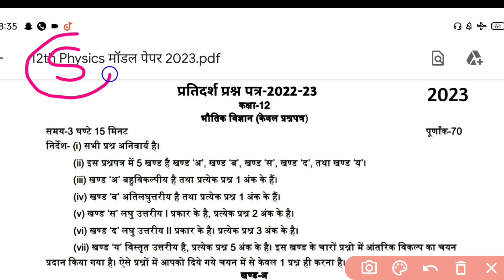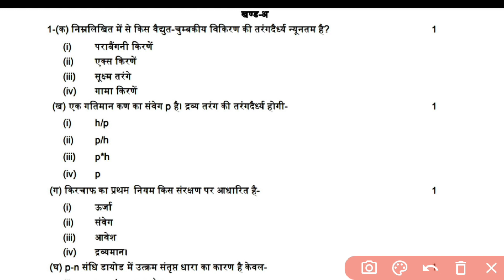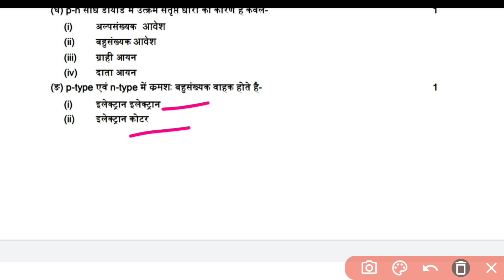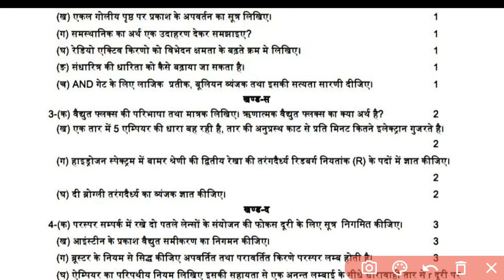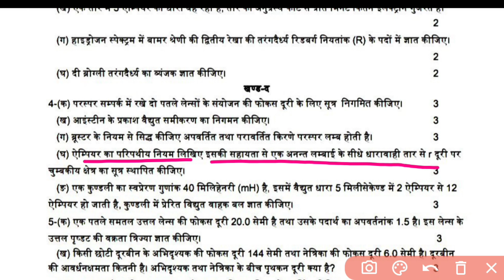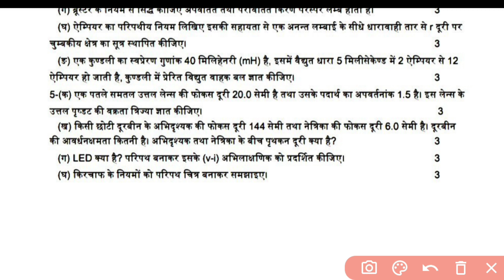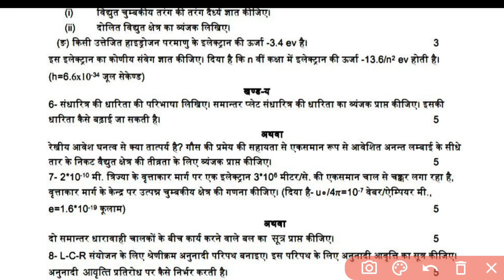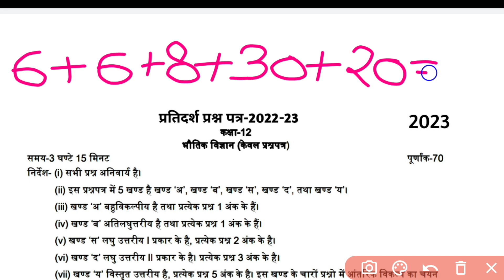मिल गया 12th Physics 2023 का पेपर// 12th Physics model paper 2023, 12th Physics viral paper 2023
About this video:
Hello students is video mein maine aapko 12th Physics ka ek model paper diya hai jo aapke board exam ke liye most important hai. yah 12th Physics ka ek viral paper hai agar aap twelfth Mein Hai To yah video aapke liye most important hai.

Topics covered in this video:
1)12th Physics model paper
2) 12th Physics model paper 2023
3) 12th Physics ka paper
4) class 12 Physics model paper
5) class 12 Physics model paper 2023
6) 12th Physics viral paper